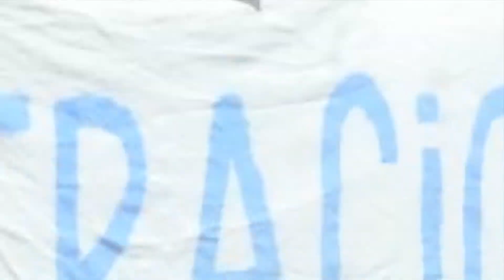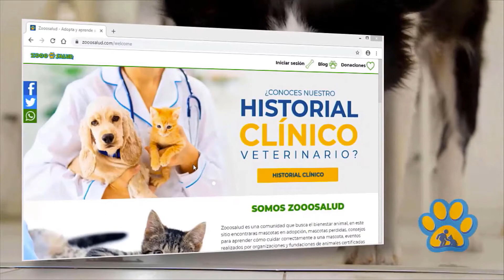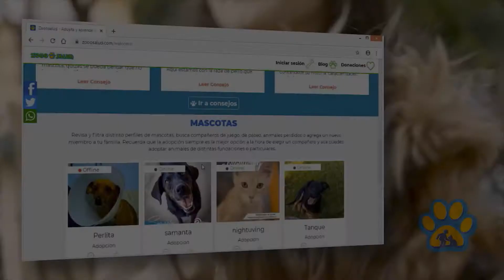7 Datos Curiosos de Animales de África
Sin duda alguna este un lugar totalmente increíble por la cantidad de vida que posee, hay muchos animales realmente asombrosos con habilidades y características que dejarían asombrado a cualquier persona. Animales salvajes como leones, cebras, antílopes, elefantes, jirafas, guepardos, búfalos y hienas que viven en la sabana, el bioma que predomina en el continente africano. Por su belleza exótica son codiciados por los contrabandistas y por eso existen numerosas organizaciones y legislaciones para contrarrestar su tráfico y caza ilegal.

Hoy en Zooosalud te queremos presentar “7 Datos Curiosos de Animales de África”.